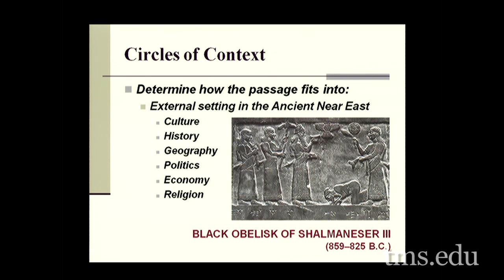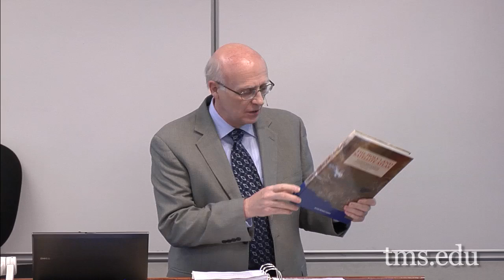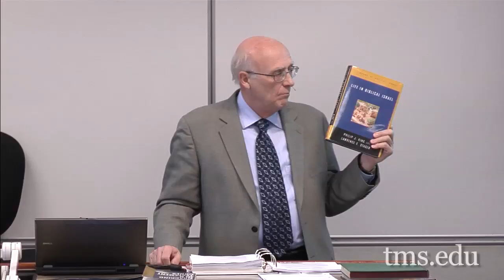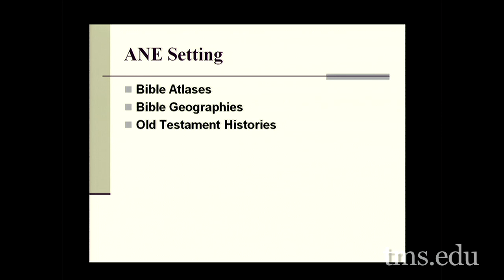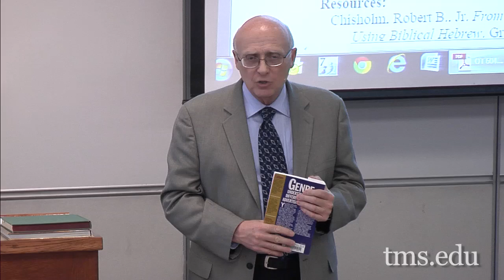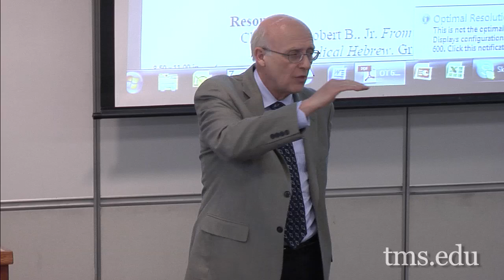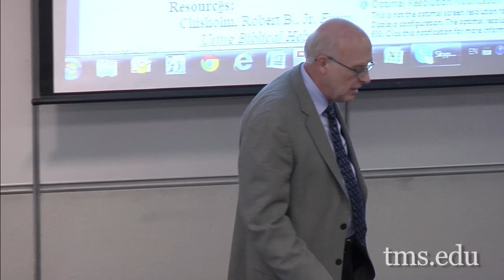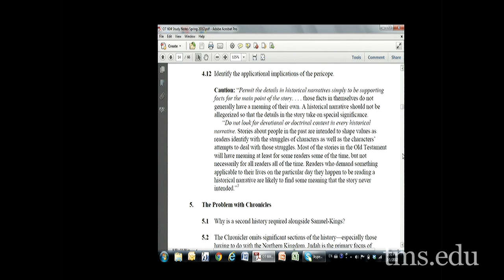Lecture 7: Biblical Hebrew Exegesis II - Dr. Bill Barrick